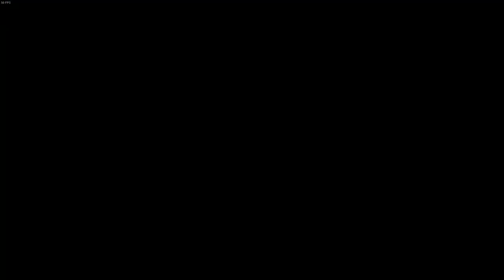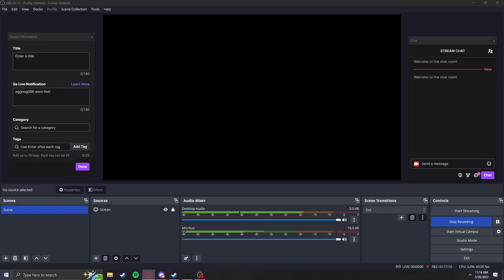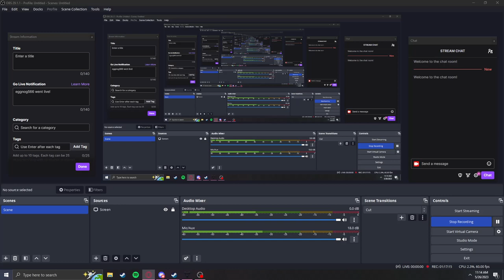Day One Ghosts of the Deep Clear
Sorry if my mic sounds weird, I've been messing around with some settings.

#131 not awful placement